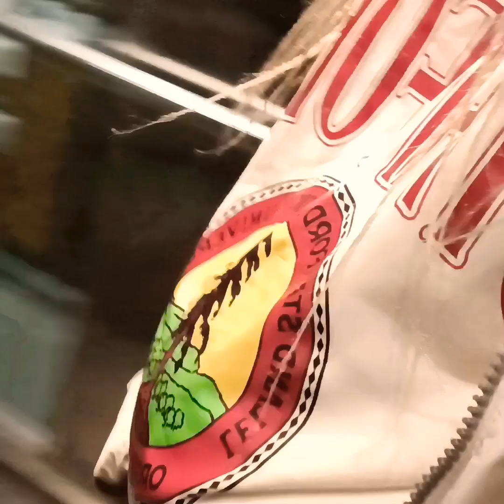Unser Baby Haul/ Baby Bett und Klamotten